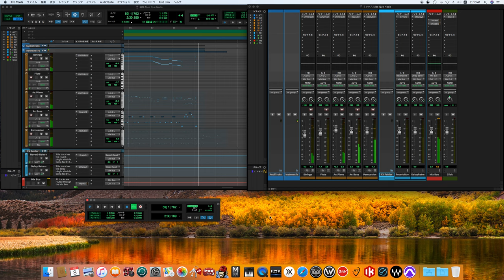Mas Que Nada / Sérgio Mendes ver. song cover -off vocals ver.- (60's sound finish) sketch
Herb Alpert Presents Sergio Mendes & Brasil '66
セルジオ・メンデス&ブラジル'66
Sergio Mendes & Brasil '66
Mas que nada
マシュ・ケ・ナダ

Jorge Ben Jor
ジョルジ・ベンジョール
Samba Esquema Novo
サンバ・エスケーマ・ノーヴォ

Personnel
Sérgio Mendes (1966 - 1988) (died 2024) – piano, backing vocals, keyboards, arrangements
Lani Hall (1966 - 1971) – lead vocals
Bibi Vogel (1966) (died 2004) – backing vocals
Bob Matthews (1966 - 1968) (died 2022) – bass, backing vocals
José Soares – (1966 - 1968) percussion, backing vocals
João Palma (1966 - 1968) (died 2016) – drums